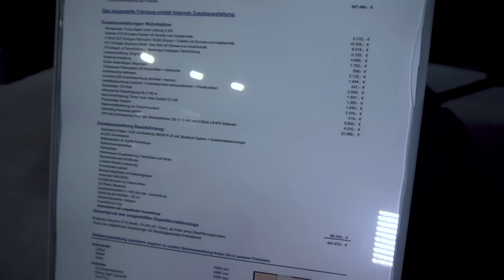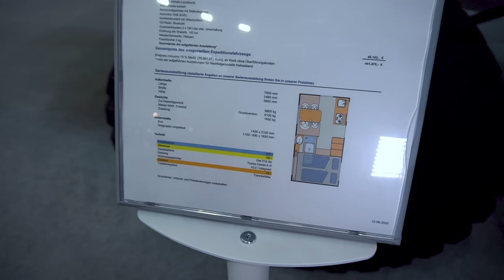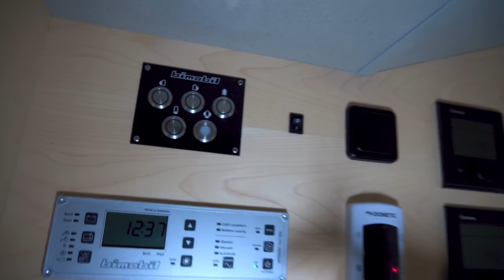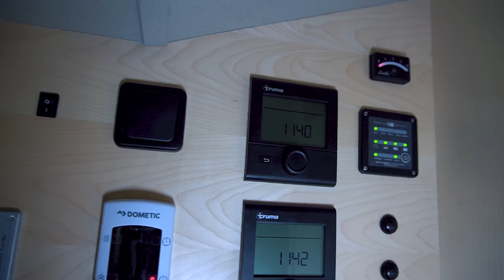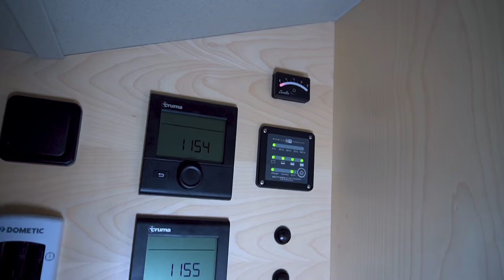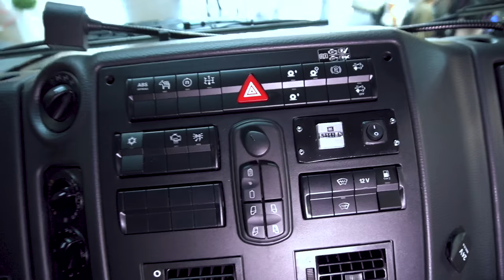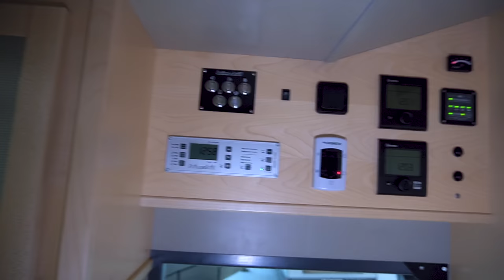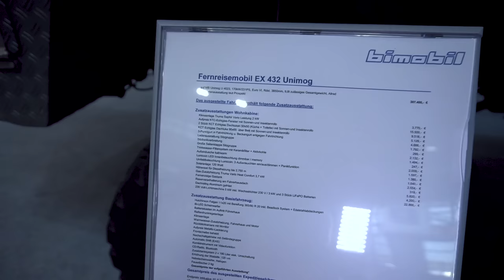made in Germany: New Mercedes Motorhome Unimog 4x4 Offroad Bimobil EX432